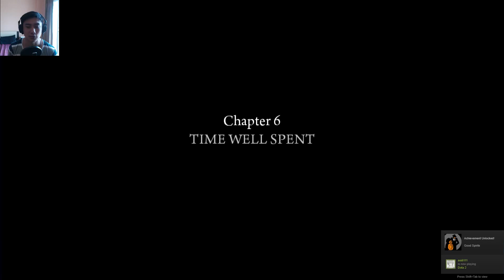MAFIA 2 · PART 3 : Gameplay Walkthrough | PS3 PC XB360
Mafia II is an action-adventure video game developed by 2K Czech and published by 2K Games. It was released in August 2010 for the PlayStation 3, Xbox 360, and Microsoft Windows an OS X port was released by Feral Interactive in December 2011. The game is the sequel to 2002's Mafia, the second game in the Mafia series. Set within the fictional Empire Bay (based on New York City, Chicago, Los Angeles, Boston and Detroit), the story follows a gangster and his efforts to climb through the ranks of the Mafia crime families.